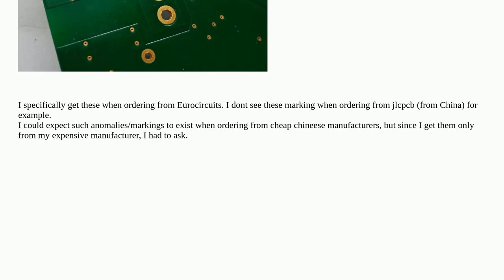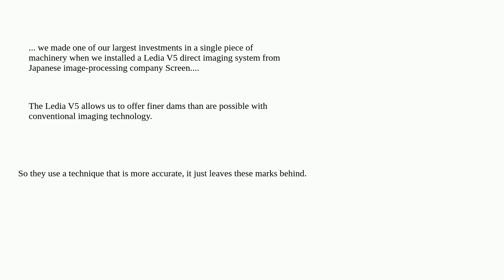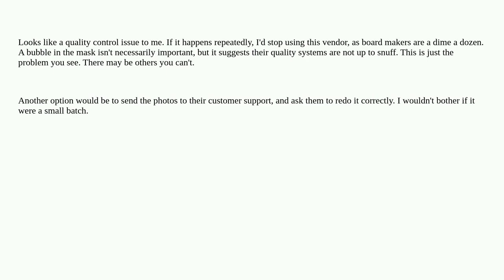Electronics: Where do these solder mask pot holes/marks come from?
Where do these solder mask pot holes/marks come from?

A special thanks goes out to the community

  pcb